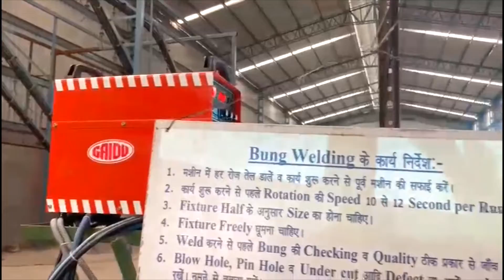Mig Welding spm for Cylinder bung welding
Mig Welding spm for Cylinder bung welding by GAIDU Electricals Pvt. Ltd.  We are actively engaged in offering an extensive range of WELDING MACHINES for catering the diversified requirements of our clients. check our complete product range here